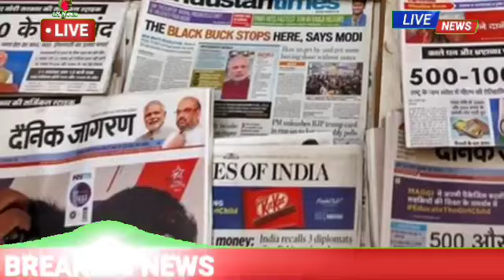बड़ी खबर | Today army news breaking surendra live news | aaj tak news samachar hindi india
आज की खबर | Today army news breaking surendra live news | aaj tak news samachar hindi india